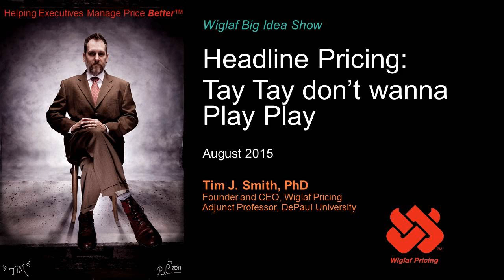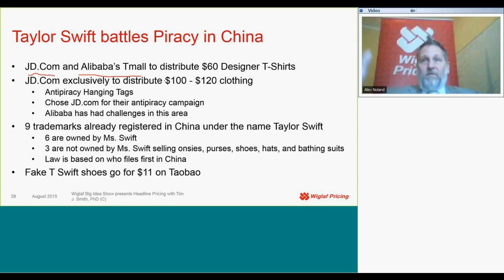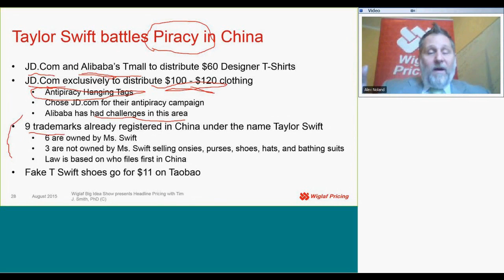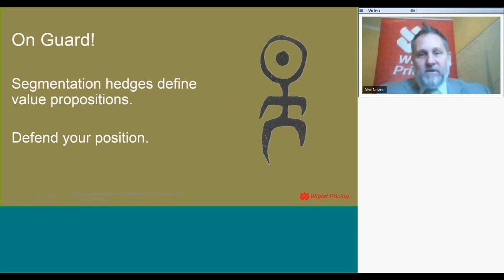Tay Tay dont wanna Play Play on Wiglaf Big Idea Show presents Headline Pricing August 2015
Tim J. Smith, PhD discusses Taylor Swift's battle for trademark protection.